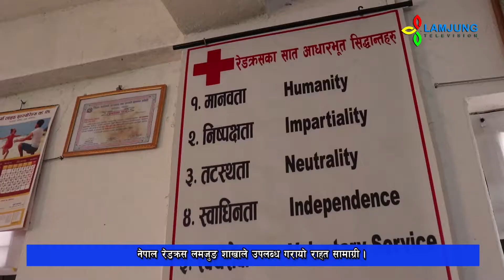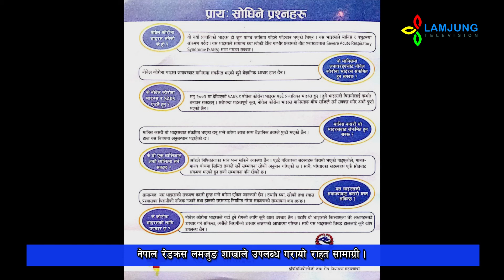नेपाल रेडक्रस लमजुङ शाखाले उपलब्ध गरायो राहत सामाग्री । 2076-12-21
नेपाल रेडक्रस लमजुङ शाखाले उपलब्ध गरायो राहत सामाग्री ।